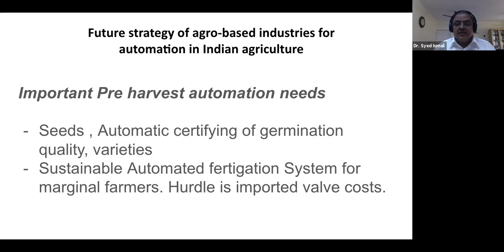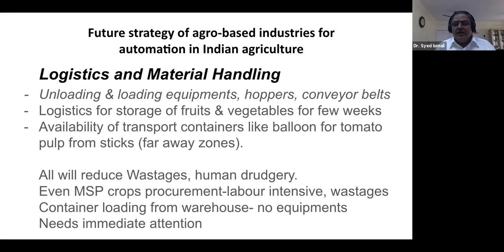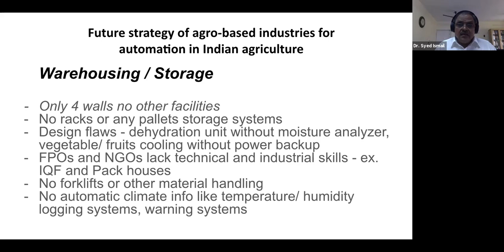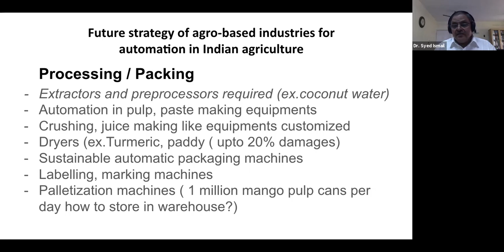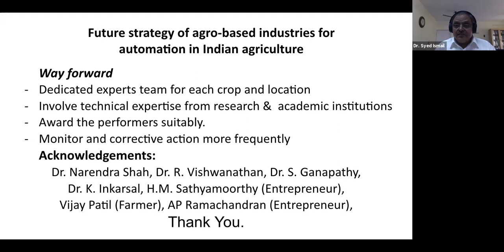Automation in Agro Industries